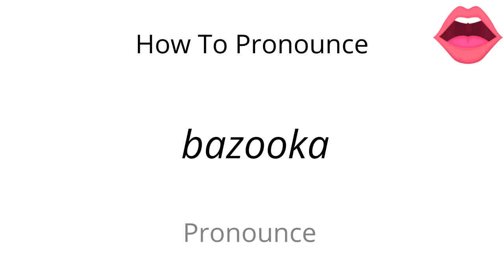How to pronounce bazooka